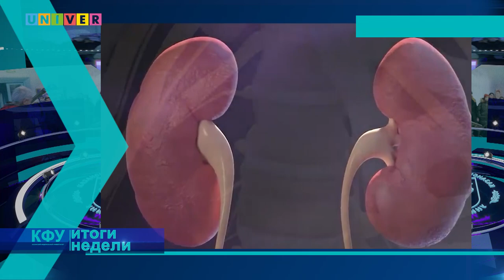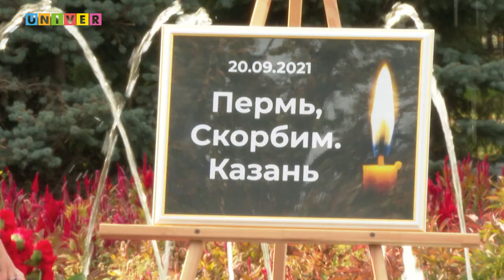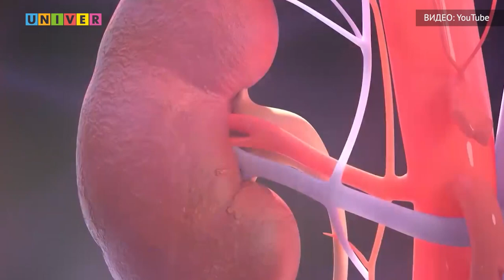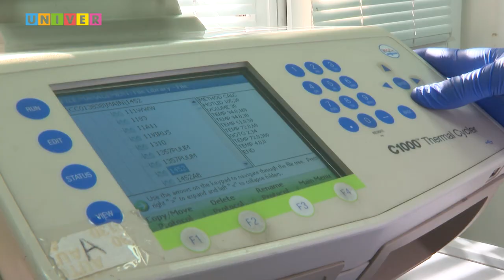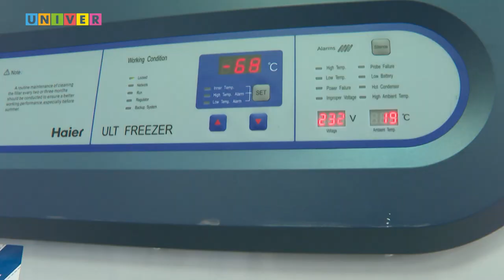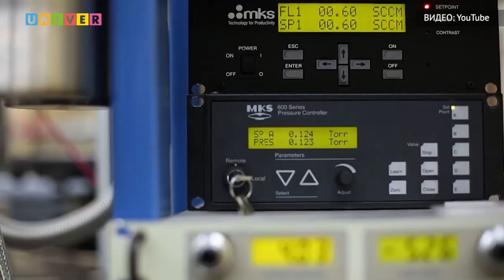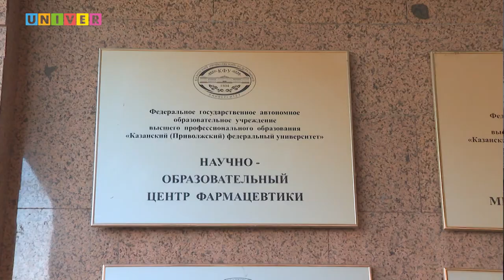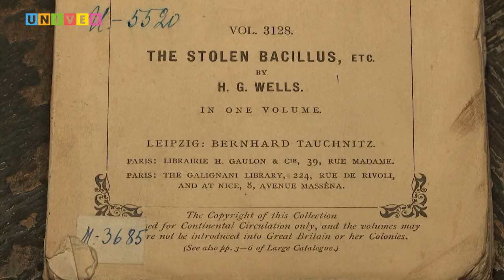КФУ. Итоги недели 24 выпуск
- Казань скорбит. КФУ присоединился к акции памяти по погибшим в Пермском университете

- Восстановить работу важного органа. Как исследования молодых учёных помогут пациентам с почечной недостаточностью?

 - Физики и лирики. Почему астрономическая обсерватория важна для культурного наследия?

- Цифровизация, автоматизация.. Как университет распространяет свои лучшие практики в сфере цифровых технологий?

- Фантастическое – рядом. Кто лучше всех предсказывает будущее?